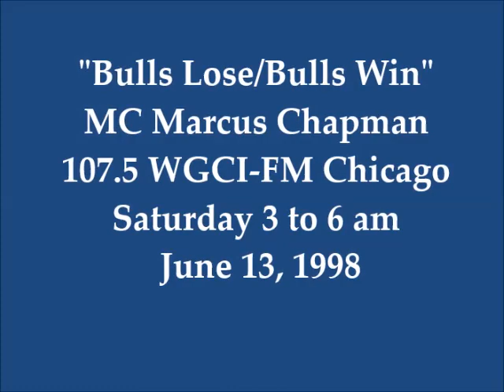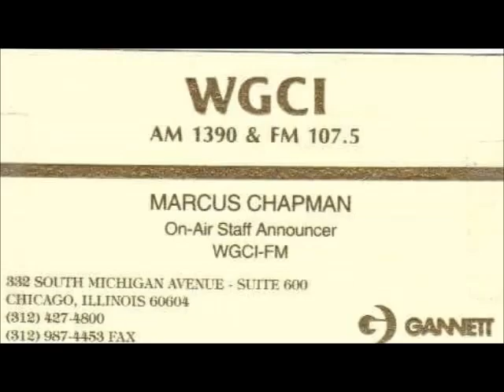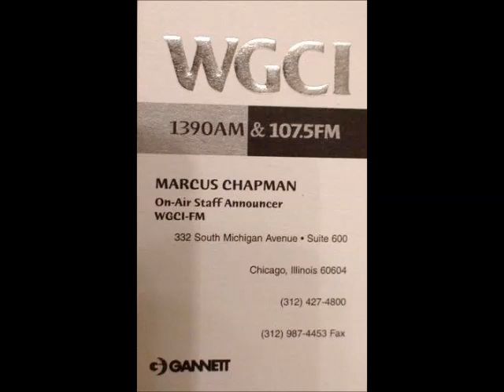June 13, 1998 "Bulls Lose/Bulls Win!" MC Marcus Chapman WGCI Chicago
Music historian, radio personality, author & TV One Unsung contributor Marcus Chapman hosts "The Afterset" on Chicago urban contemporary station 107.5 WGCI. Saturday 3 to 6 am. June 13, 1998. A few hours prior to the show the Chicago Bulls lost game 5 of the NBA Finals to the Utah Jazz. Two days later the Bulls would win game 6; giving them their 6th NBA Championship in 8 years.